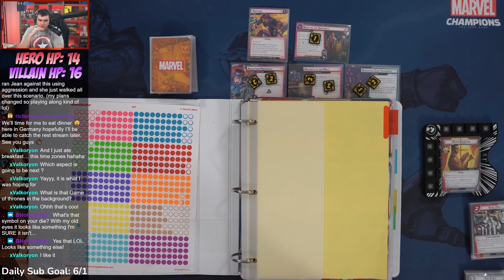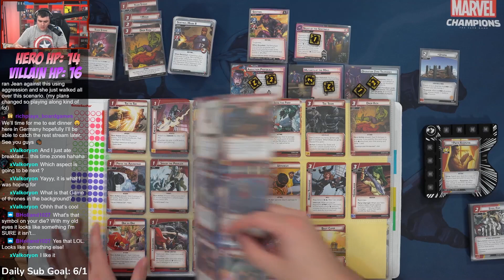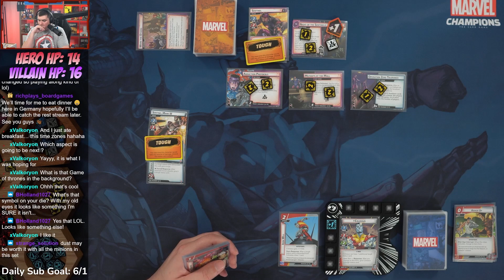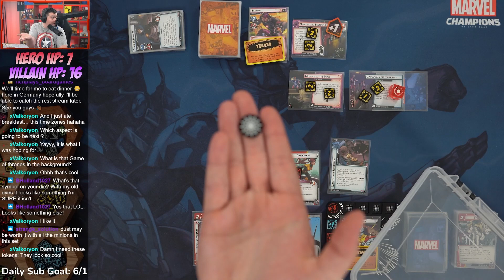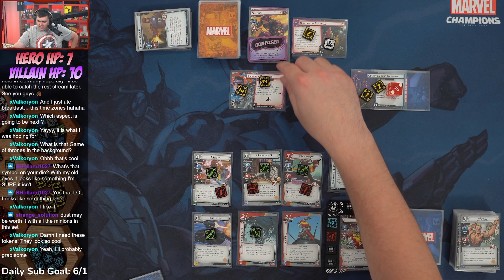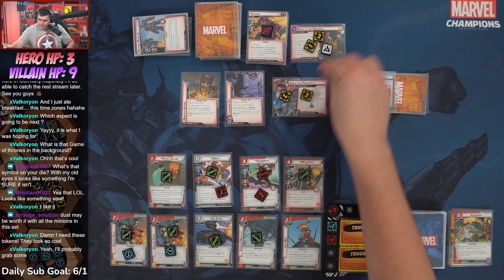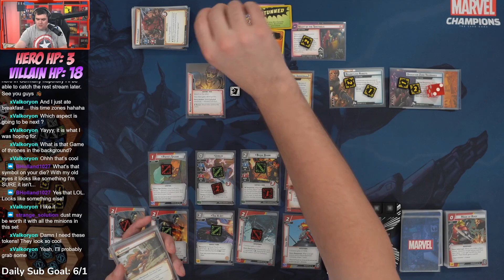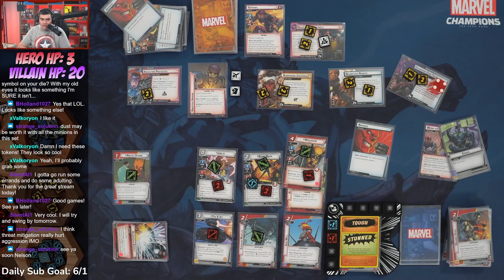Marvel Champions Hero Spotlight - Colossus - Aggression Aspect!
In this series of videos we are playing through different Marvel Champions heroes in each of the four aspects to get a feel for their strengths, weaknesses, and excitement! Here is a video showing Colossus in the Aggression aspect!

0:00 Start and Deck Build
12:57 Game Play